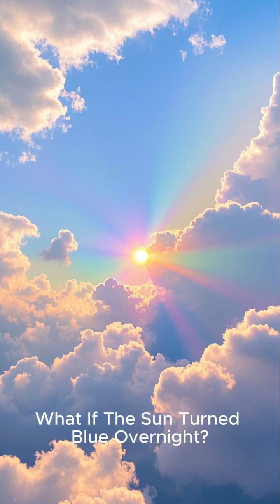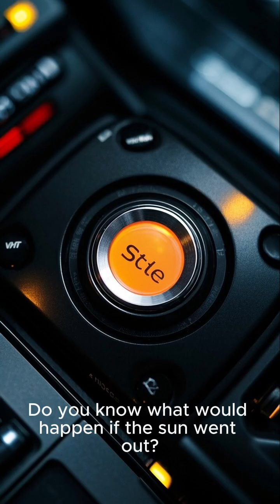What If The Sun Turned Blue Overnight? | A New Earth Awaits 🌞🌌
🌞 Imagine waking up to a blue sun. How would it change our world? 🌍
Energy shifts, atmospheric chaos, and human mutations — this What If scenario will blow your mind!
Find out what would happen if our sun changed its color overnight, and how the Earth would adapt to the new conditions.
Could humans survive the shift?
💡 Watch till the end for a mind-bending future!